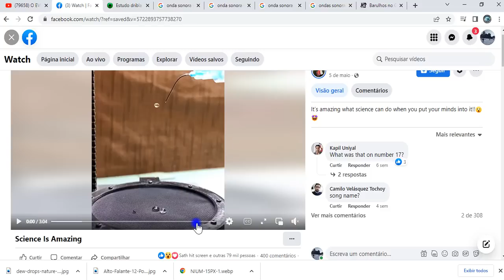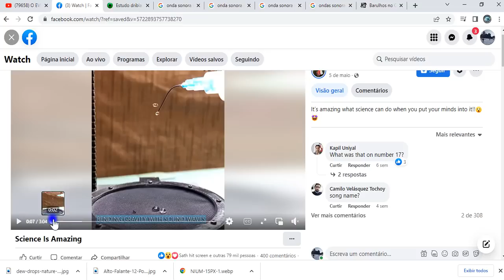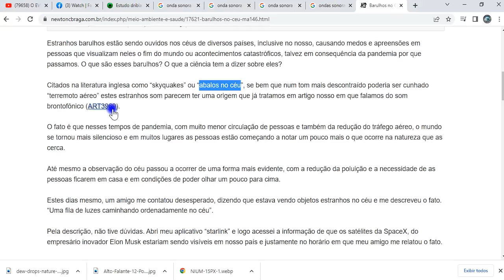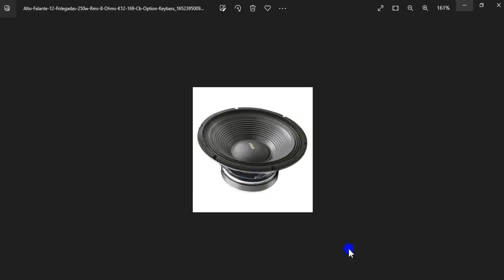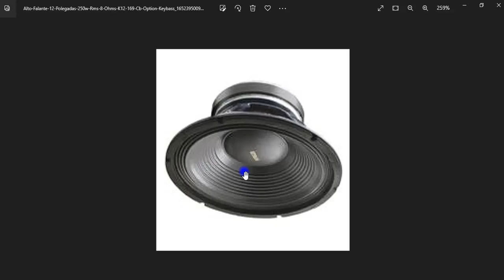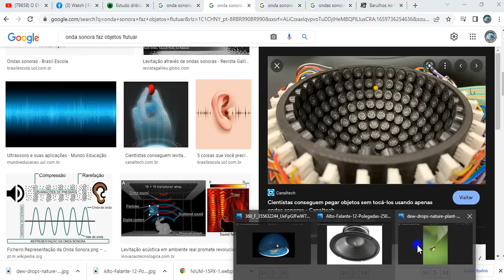E se o Domo emitir sons? Veja esses experimentos!!